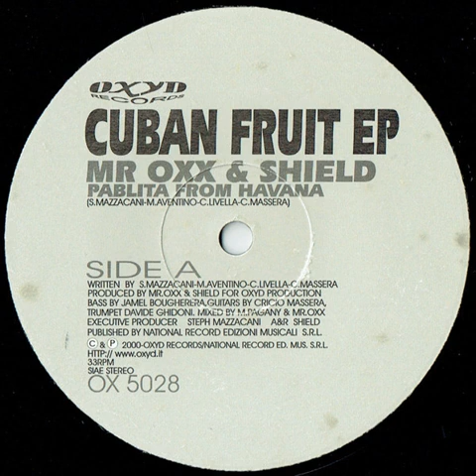Mr. Oxx & Shield - Pablita From Havana